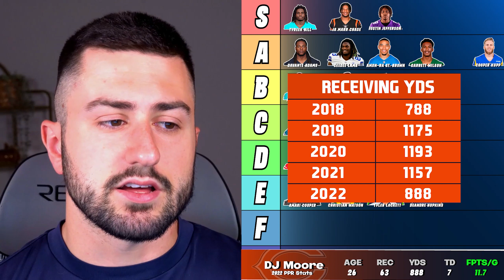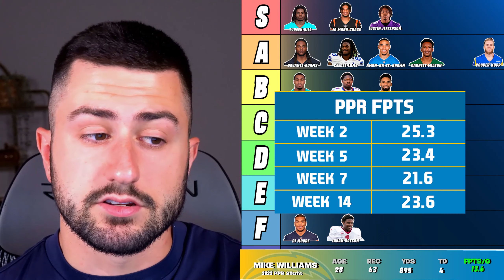Week 1 Fantasy Football Wide Receiver Rankings (Top 30)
Today we go over the week 1 wide receiver rankings for fantasy football.  With the season right around the corner and about to get started you will need to know who to start and sit so that you can win the first game of your fantasy football season in 2023.  We break these wide receivers into tiers and also number ranks so there is no confusion.